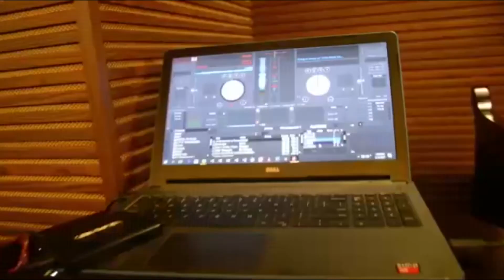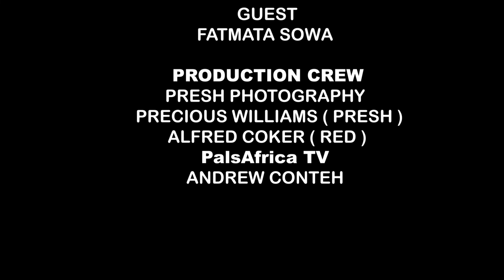MOMENT WITH PRECIOUS SPEAKS TO FATMATA SOWA, ON HER ROAD TO BEING MISS SIERRA LEONE 2019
MISS SIERRA LEONE 2019 CONTESTANT, REPRESENTING BO DISTRICT ON THE MOMENT WITH PRECIOUS PLATFORM.